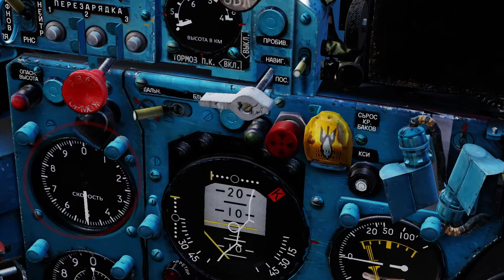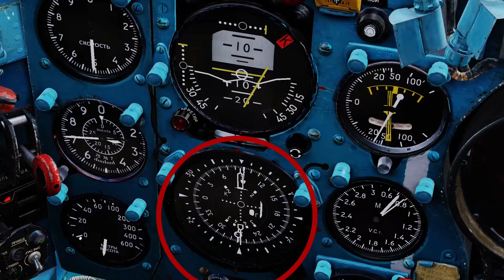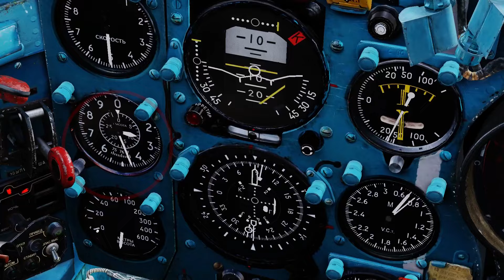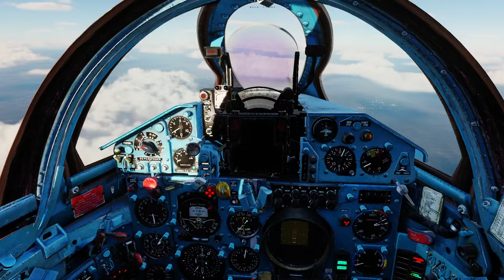MIG-21 - a legendás vadászrepülő --- kényszerleszállás álló hajtóművel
Lehetséges-e álló hajtóművel kényszerleszállást végrehajtani egy MiG-21-essel?

Többek között erre szolgált élő példaként Vámosi Ferenc vadászpilóta esete is, amely során a pilóta az üzemanyag kifogyása után a MiG-21-est sikeresen lehozta a magasból.

Ezt az esemény elevenítettem fel (amennyire a jelenlegi szoftverek ezt lehetővé teszik) egy szimulátor segítségével.